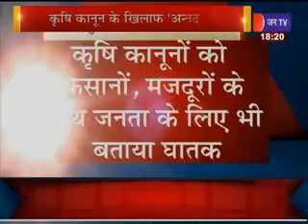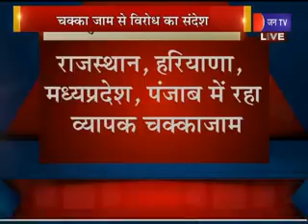Khas Khabar | कृषि कानूनों के विरोध में चक्काजाम, कब निकलेगा इस मसले का समाधान ?